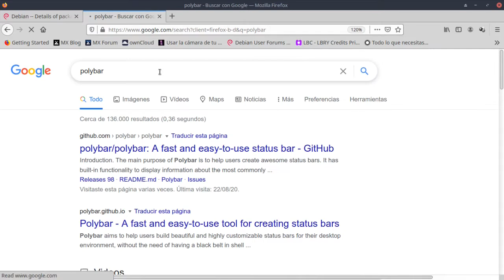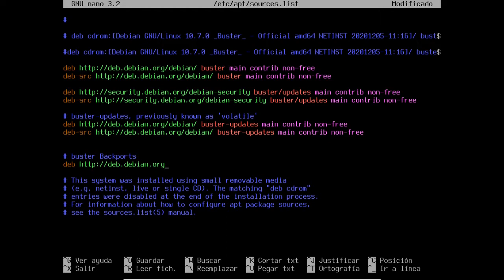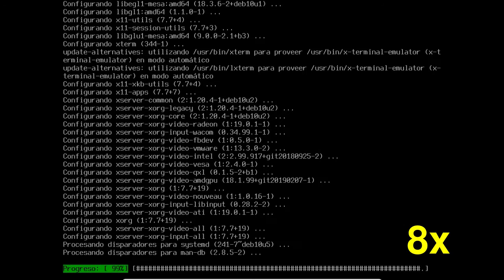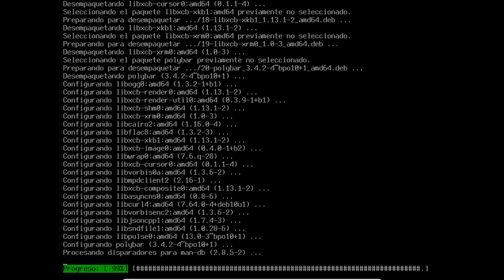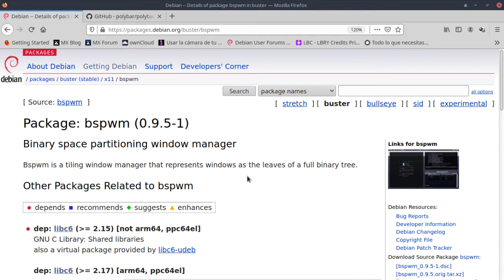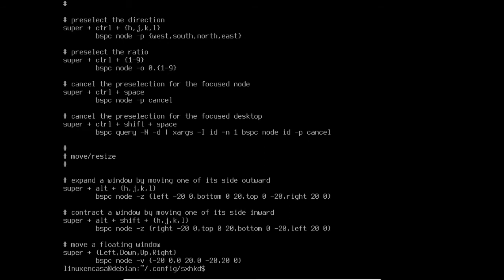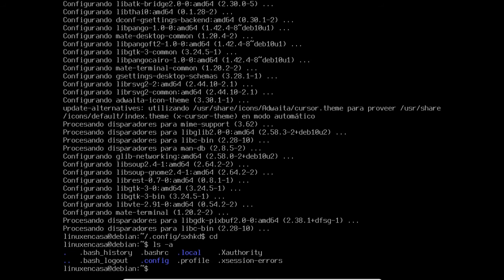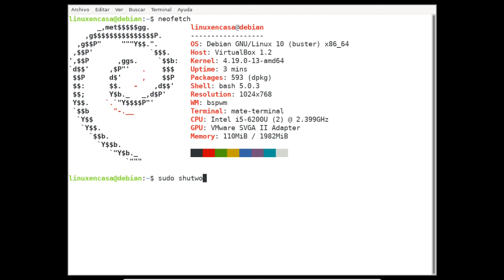01 - Como INSTALAR BSPWM en Linux Debian desde Cero ! [+Polybar +dmenu] [V119]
Instalación y Configuración paso a paso del Gestor de Ventanas Tipo Mosaico o "Tiling Window" BSPWM en el Sistema Operativo GNU/Linux Debian 10 Buster.

CONTENIDO / LINEA DE TIEMPO
0:00 Intro - BSPWM
00:26 Página debian.org - Revisando los Repos
01:10  Página polybar en github
02:10  Habilitar Backports
05:05  Instalar y probar xorg
06:10  Instalar bspwm
06:58  Instalar Polybar
08:22  Configurar BSPWM
14:40  Probando El Gestor de Ventanas